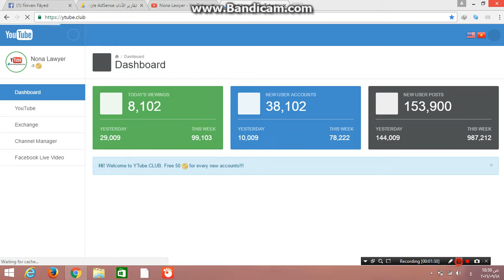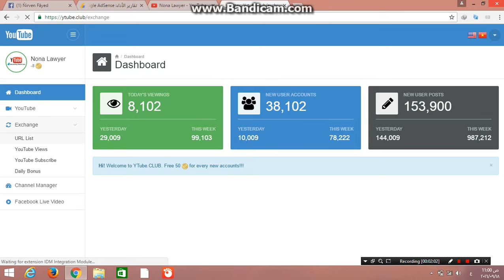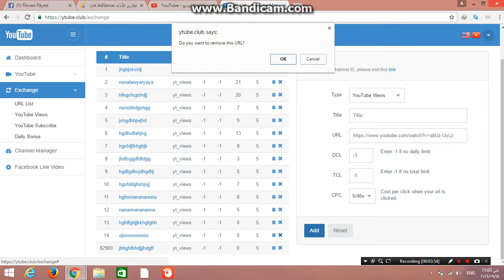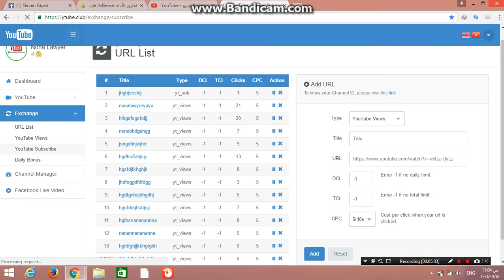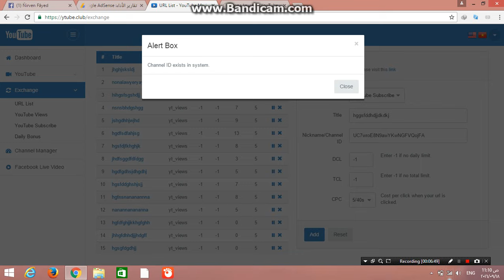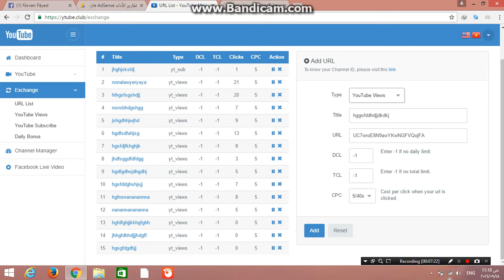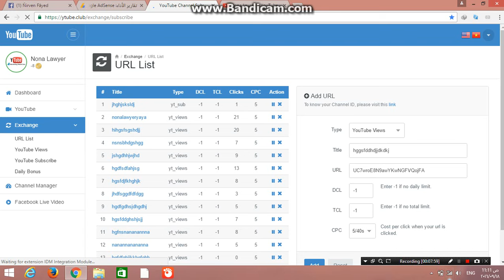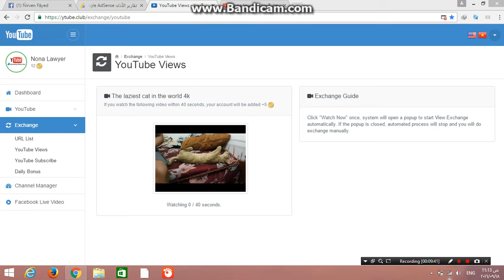زياده المشاهدات و المتابعين على قناتك على اليوتيوب بطريقه مضمونه 100% 2017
شرح زياده المتابعات و المشاهدات و النقرات على قناتك